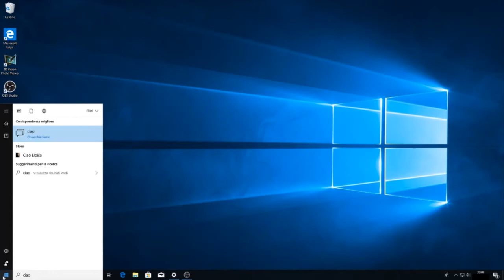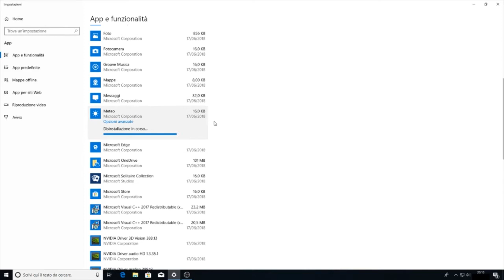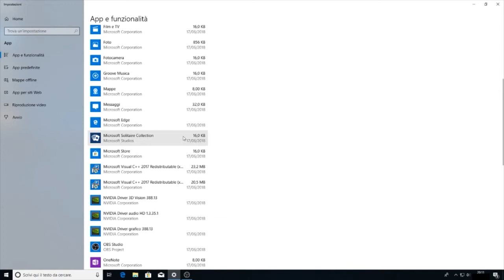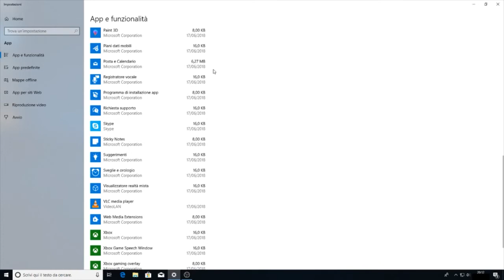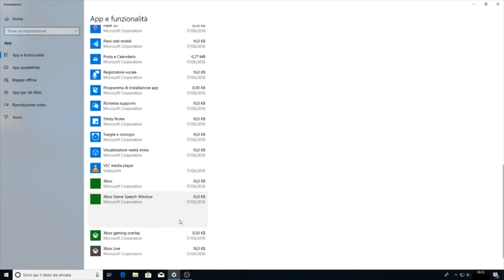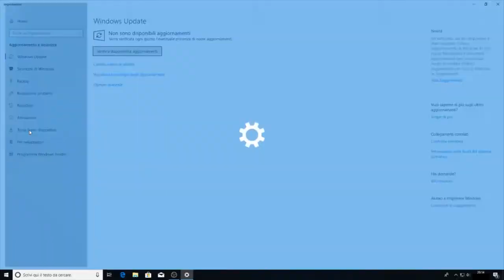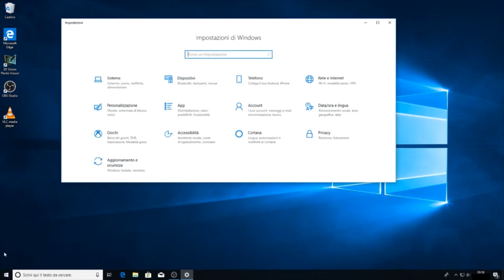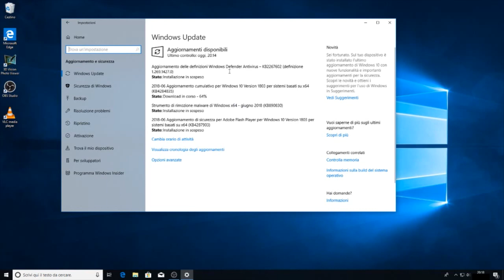corso sul dark web 2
2  Predisponiamo Windows